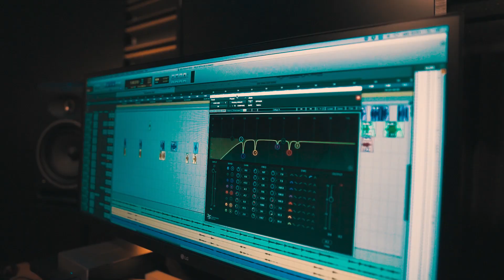Working at the Studio! - DJ | Sound Engineer | Producer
Um pequeno video para demonstrar o meu local de trabalho preferido, o estúdio onde produzo, gravo, misturo, masterizo som e música!
Soldier Records, o nome que lhe dei há muitos anos. Espero que gostem!

Subscreve o canal e fica a par de todos os lançamentos!